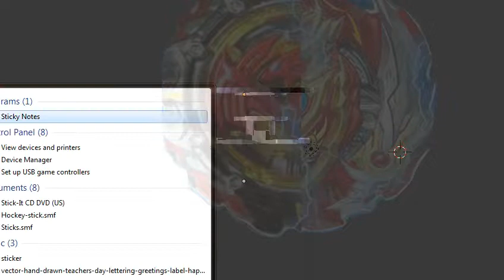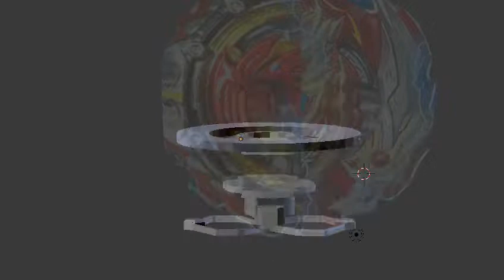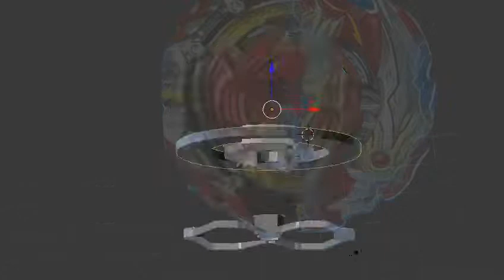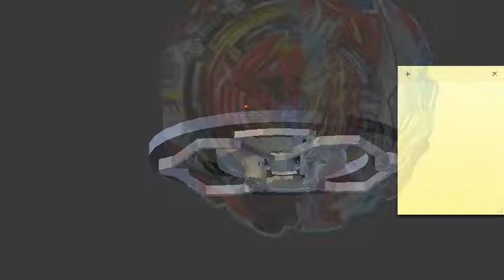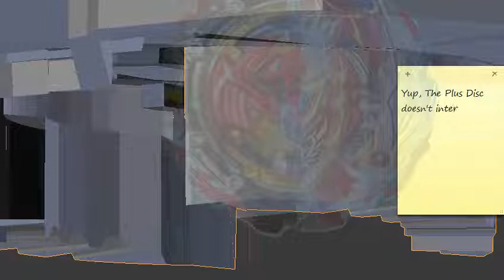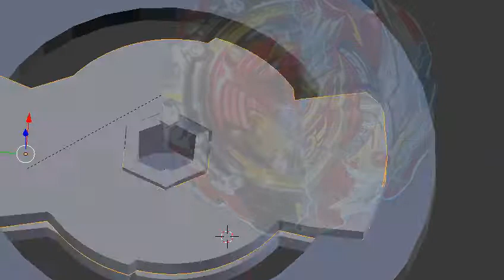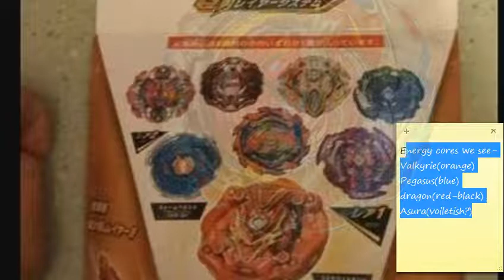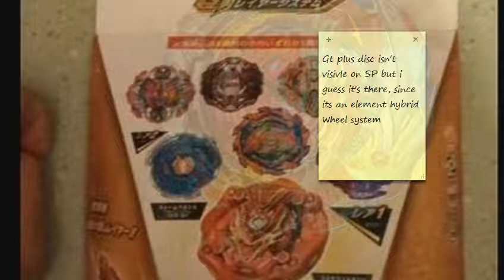GT layer System EXPOSED!!|3D model by A2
Storm pegasus, cosmo valkyrie, cosmic valkyrie, cosmic pegasus
BEYBLADE